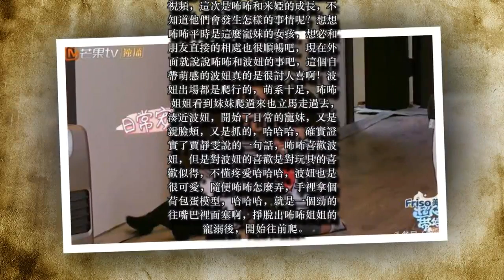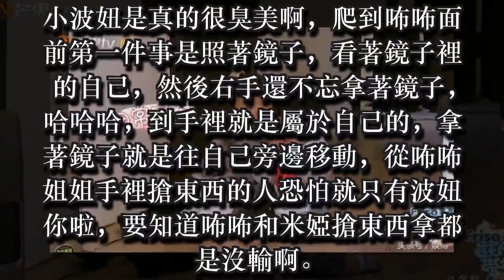波妞躲避咘咘，咘咘誘惑波妞，並連夸波妞和賈靜雯，超可愛